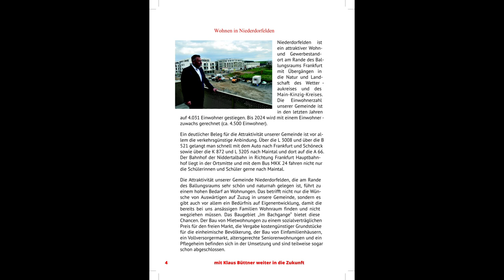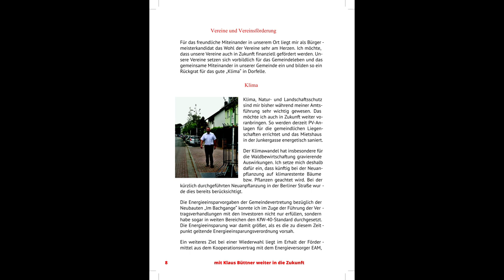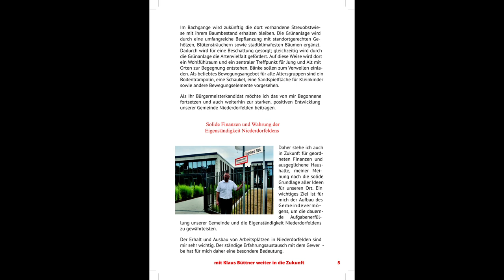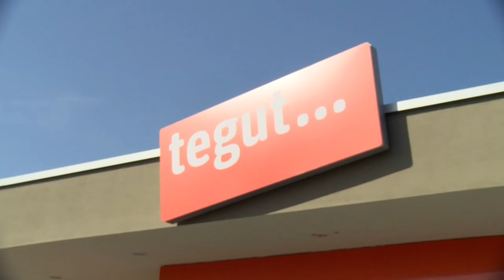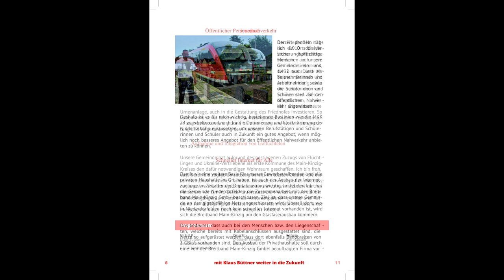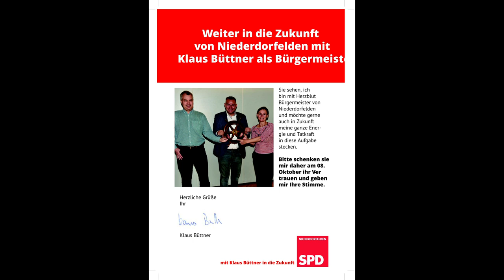Bürgermeisterwahl 2023 Niederdorfelden Portrait Klaus Büttner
In Niederdorfelden wird, parallel zur Landtagswahl Hessen, am 8. Oktober 2023 ein Bürgermeister gewählt. Der einzige Kandidat ist der amtierende Bürgermeister Klaus Büttner. Er stellt sich, nach 12 Jahren, für eine dritte Amtszeit auf. Das GePaTV Gemeindeparlamentsfernsehen Niederdorfelden zeigt ein Kurzportrait zu den Themen seiner Wahlbroschüre.